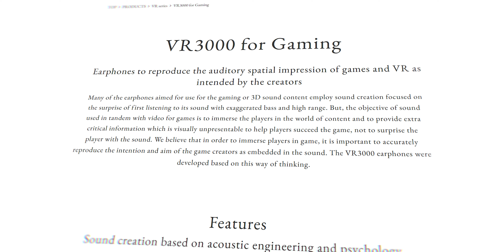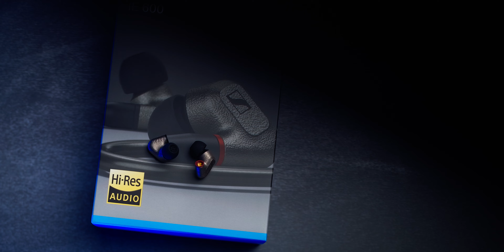Was ist der BESTE Gaming Kopfhörer? - Gaming Kopfhörer / Headset Kaufberatung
Welcher Gamer kennt es nicht: Man hat schon zig Gaming Headsets von den üblichen Verdächtigen wie Razer, Roccat, Sharkoon, Logitech und wie sie nicht alle heißen durch- etwas das bei langem Tragen wirklich bequem sitzt und dabei auch noch gut klingt war allerdings nie dabei... Daher will ich dem ganzen "Gaming" Marketing Gehabe bei Kopfhörern endlich ein für alle Mal ein Ende setzen und zeige euch, worauf es beim Kauf von einem Gaming Kopfhörer wirklich ankommt!

Gaming Kopfhörer Empfehlungen:

Beyerdynamic TYGR 300 R

Final A4000
 → Alternativ: Final VR3000 (mit Mikrofon)

Audio-Technica ATH-R70X

Sennheiser HD800s

Sennheiser IE600

All-Round Kopfhörer Empfehlungen:

Sennheiser HD560s

HiFiMAN Edition XS
 → Alternativ HiFiMAN Sundara

Gaming Headset Empfehlung:
Austrian Audio PG16

Timestamps:
00:00 - Intro
00:45 - “Gaming” Kopfhörer Kategorien
01:22 - Competitive Gaming Kopfhörer
07:33 - Solide Allrounder
10:53 - Headsets
13:25 - Kopfhörerverstärker
14:36 - Fazit

►►Kanalmitglieder◄◄

Du willst auch weiterhin Videos auf meinem Kanal sehen? Jeder Euro ermöglicht mir mehr Zeit in YouTube stecken zu können und euch auch weiterhin informative Videos in höchster Produktionsqualität bieten zu können! …ach- und paar exklusive Vorteile gibt’s als Kanalmitglied natürlich auch.

►►Musik◄◄
►►Mein Equipment◄◄